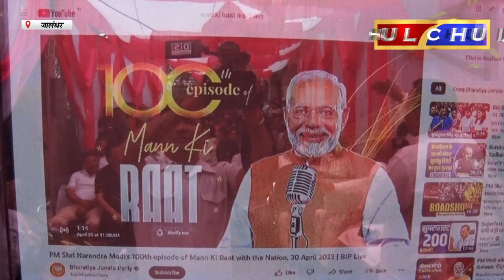Hulchul TV :प्रधानमंत्री Narender Modi की मन की बात का 100वां एपिसोड - देशवासियों में उत्साह